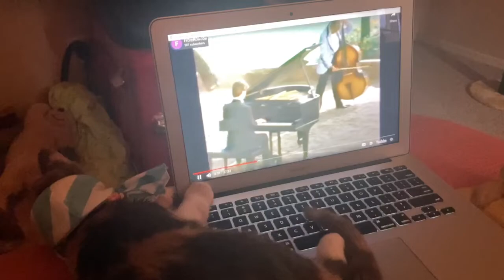Mimi cat watching